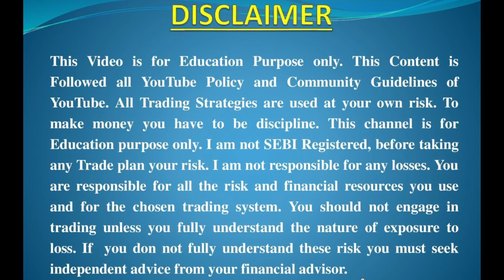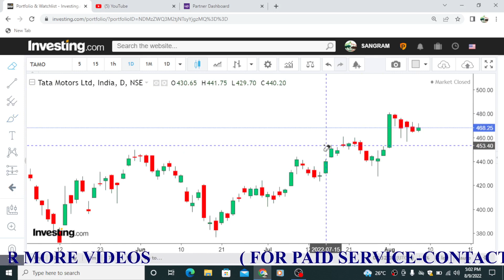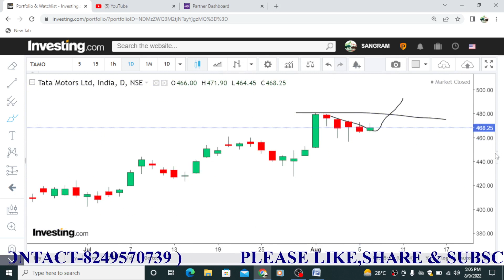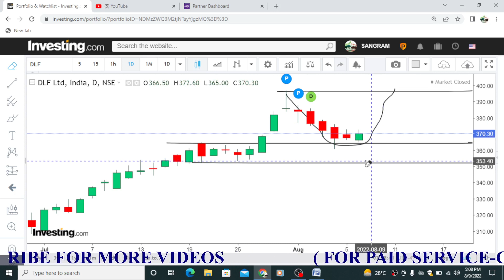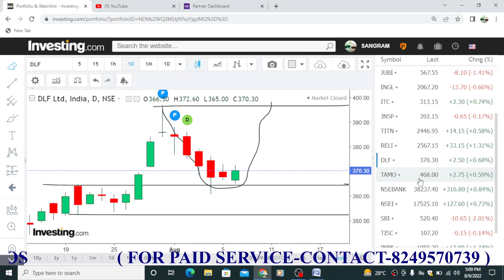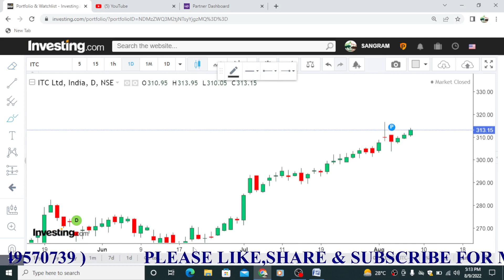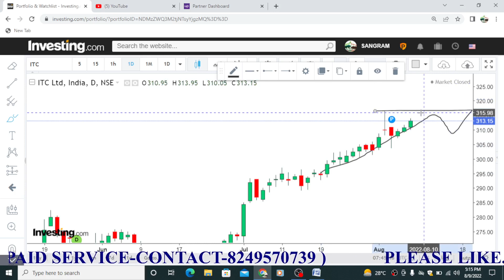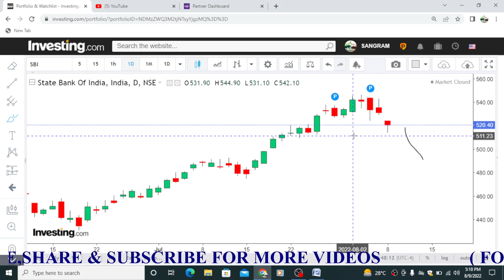Intraday Stocks for tomorrow 10 Aug Ashok Leyland, Tata Motors, ITC, DLF, SBI Levels for 10 Aug 2022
Intraday stocks for tomorrow | Intraday Stocks for Wednesday 10 Aug 2022 | Ashok Leyland levels for 10 Aug 2022 | DLF share news for tomorrow | Intraday stocks for tomorrow 8 Aug 2022 | best Intraday Trading stocks for Wednesday 10 Aug 2022

nifty level target prediction
nifty analysis for tomorrow
nifty prediction
intraday stocks for tomorrow 10 Aug 2022
Best intraday stocks for 10 Aug 2022
best intraday trading stocks for tomorrow 10 Aug 2022

Ashok Leyland Share Levels for 10 Aug 2022 | ITC, BEL,Tata Motors, DLF , VEDL , Coal India , NTPC  Levels for 10 Aug 2022
@STOCK MARKET ANALYSIS
intraday Stocks analysis for 10 Aug 2022
best stocks for tomorrow 10 Aug 2022
intraday stocks for tomorrow
10th Aug  intraday stocks
best intraday shares analysis for 10 Aug 2022
best intraday Trading shares for 10 Aug 2022
best Intraday Trading Stocks for 10 Aug 2022
nifty analysis for 10 Aug 2022
bank nifty analysis for 10 Aug 2022